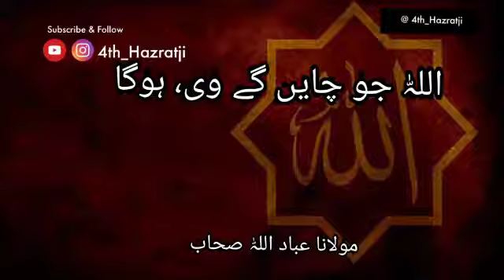Allah jo chahenge wahi hoga(Short clip) Maulana abdullah sahab